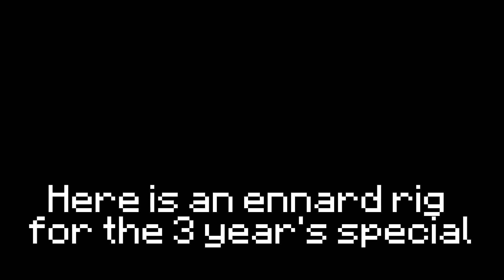3 year's special! Ennard rig Download blender